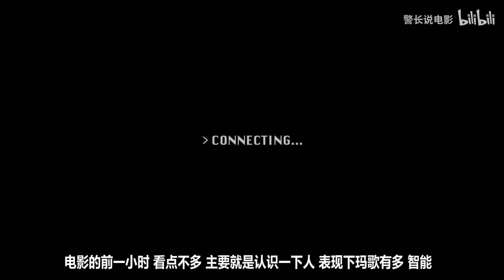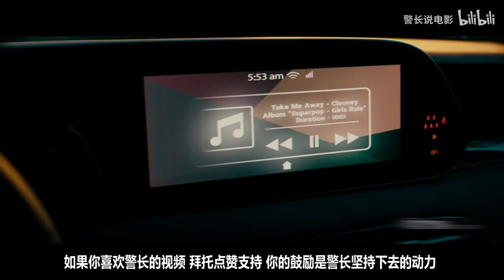几分钟看完2022美国惊悚片《玛歌》，智能家居成杀人屋，体验住客全死了！